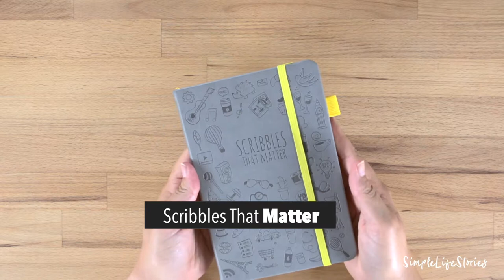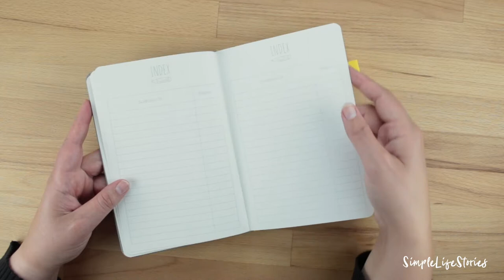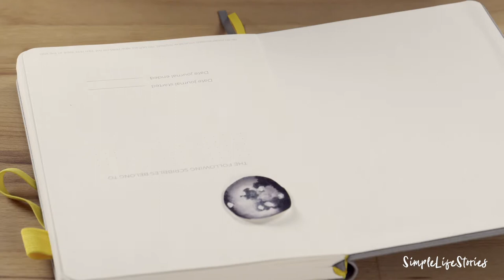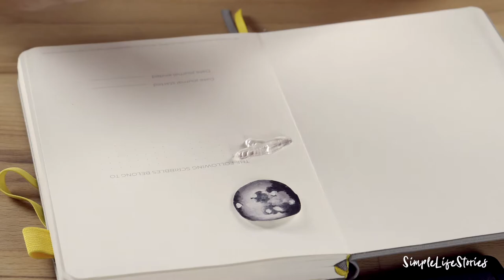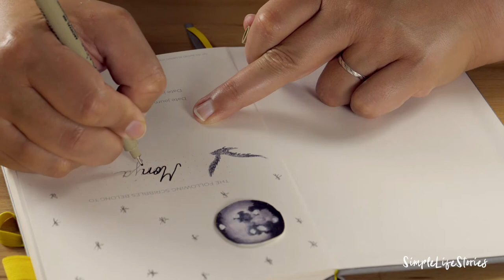Bullet Journal | Scribbles that Matter mit Mond und Sterne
Heute kommt der Mond ins Bullet Journal ("Scribbles that Matter" und zeige dir mal, was so drin ist!
In einem anderen Video (siehe unten) habe ich mit den Brush Pens den Mond und seine Krater mit dem Fineliner gemalt. Jetzt will ich in natürlich auch "benutzen" und er kommt in mein neues Bullet Journal!

Folgende Materialien brauchst du für das Tutorial "Mond und Sterne im Bullet Journal":
★ Kalttoy DIY Silikon Stempel
★ Acryl Stempel Block Set
★ Micron Fineliner
★ Pritt Klebestift